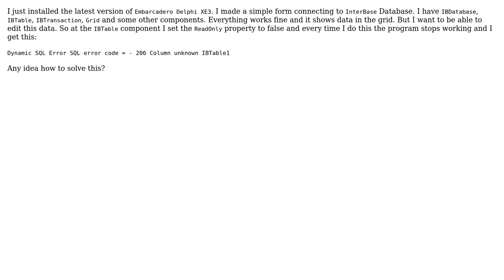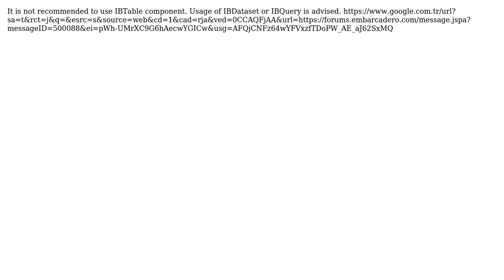Delphi IBTable readonly error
With thanks & praise to God, and with thanks to the many people who have made this project possible! You are responsible for your own actions.